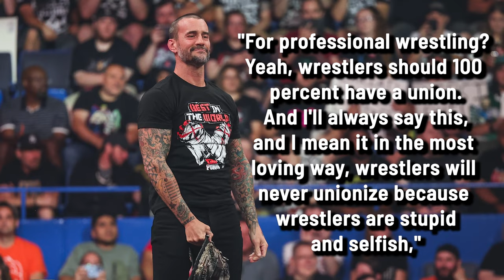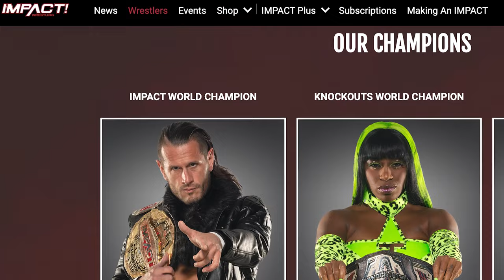CM Punk Comments on Survivor Series & Unions In Pro Wrestling, Ric Flair Makes AEW Debut & More!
Welcome to another episode of The Latest with Denise Salcedo breaking down the biggest wrestling news headlines of the week so far.

TOPICS:
-- CM Punk on if he'll be at WWE Survivor Series: 'I think it's sold out'
-- Ric Flair has made his AEW debut.
--The AEW World Championship will be on the line on this Saturday's Collision.
-- A new event has been added to AEW's pay-per-view calendar.
--During an interview with Tom Hannifan on Tuesday, Impact president Scott D'Amore discussed the return of TNA Wrestling.
-While appearing as a guest on Wrestling Observer Live on Wednesday, Rocky Romero explained the parameters of AEW and CMLL's new working relationship.